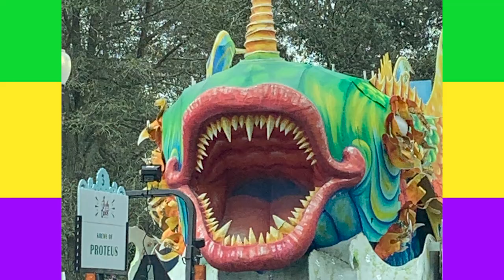Mardi Gras 2021 House Floats & Floats in the Oaks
Big Easy Life shares house floats and floats in the oaks as we experience this alternate universe MArdi Gras. Reserve your spot for 2022